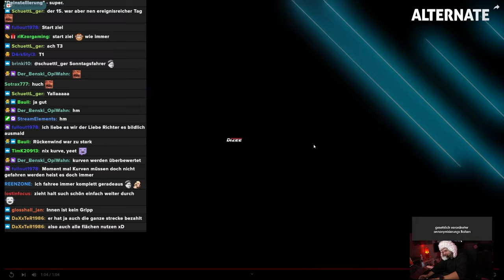Judge Dizee - Absoluter Premium Fall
**=Reflink